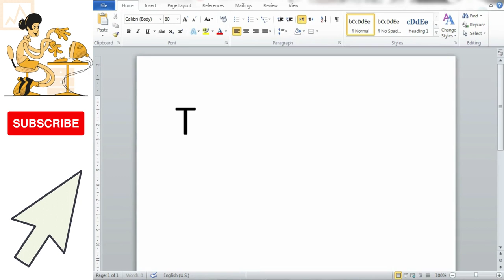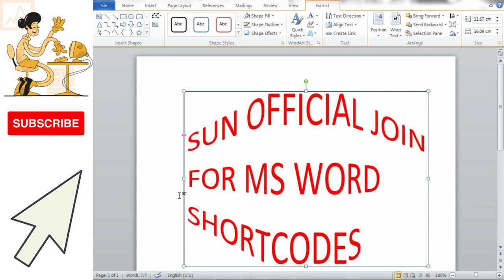IN MS WORD WITH EASY METHOD